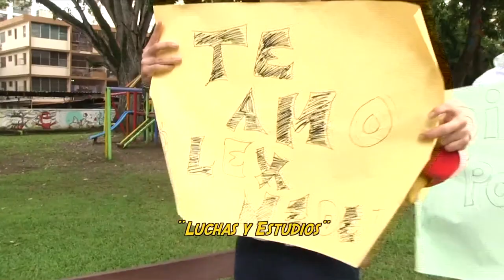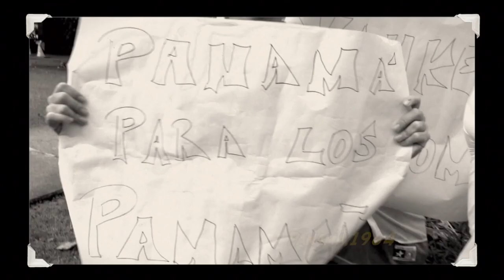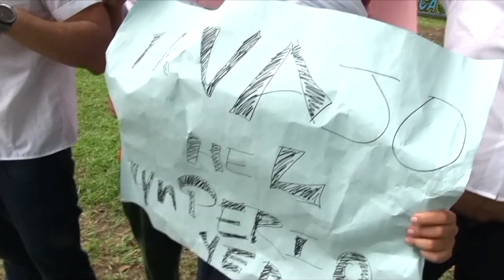AYER VS HOY: ESTUDIANTES DEL INSTITUTO NACIONAL